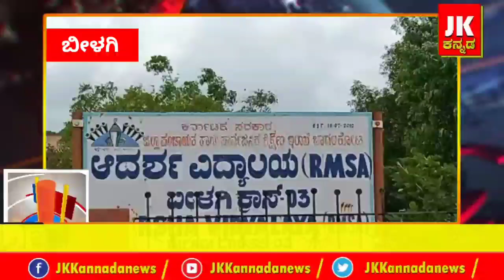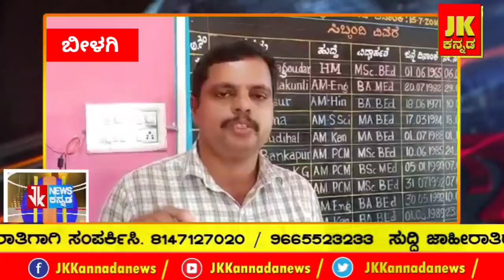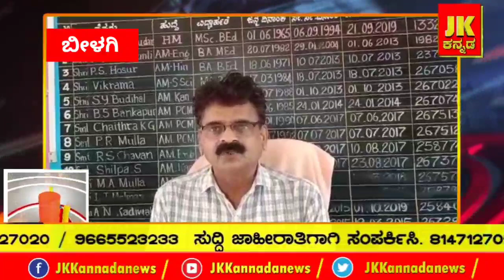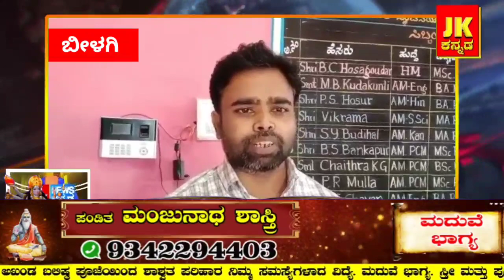ಪ್ರಜಾಪ್ರಭುತ್ವ ವ್ಯವಸ್ಥೆ ಕುರಿತು ಮಕ್ಕಳಿಗೆ ತಿಳಿಸಿ ಕೊಡುವ ಉದ್ದೇಶ ದಿಂದ ಶಾಲೆಯಲ್ಲಿ ನಡೆದ ಚುನಾವಣೆ